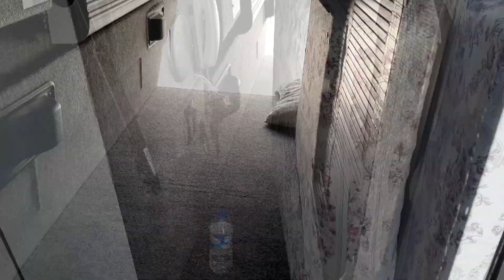Yeni Firma - İzmir Otogar - Otogarın Gizli Bölümü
Merhaba , bu video da sizlere Yeni Firma mız hangisi İzmir Otogar ı ve Orogarın Gizli Bölümü nü izleteceğim. bakalım izmir otogarı nın gizli bölümü nasıl bir yer ve hangi yeni firma da işe başladık.iyi seyirler